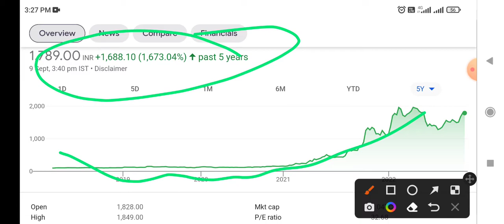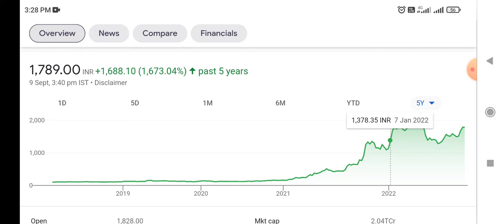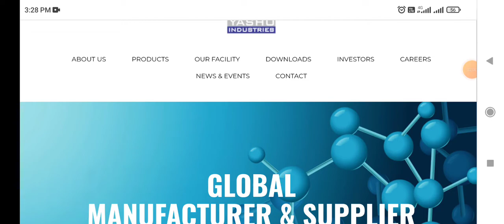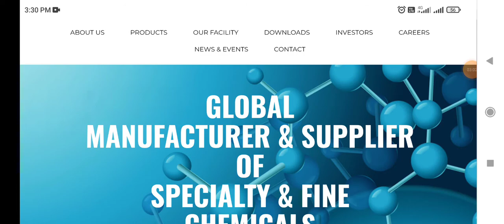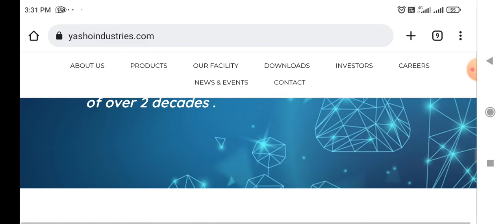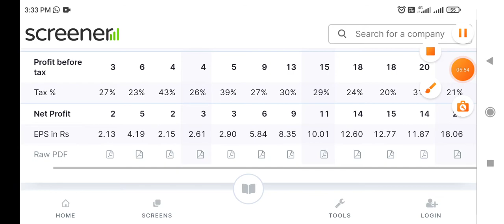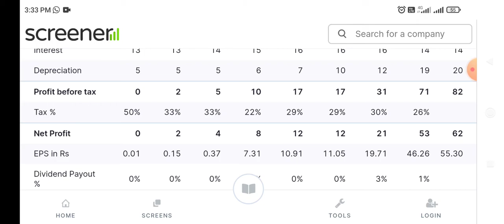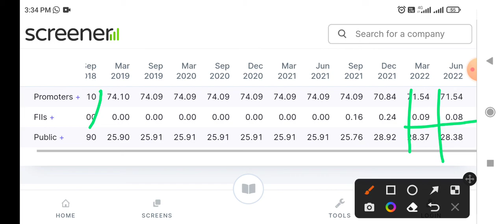Bonus Pick - Yasho Industries latest news 👆 Multibagger Return 💥 पैसे का पहाड़ बना देगा ये शेयर 👆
today's latest news on Yasho Industries
latest Updates on Yasho Industries
Yasho Industries Stock price Target
Yasho Industries Stock analysis